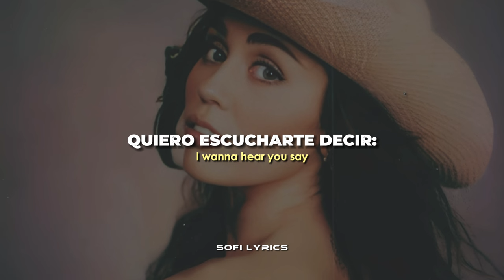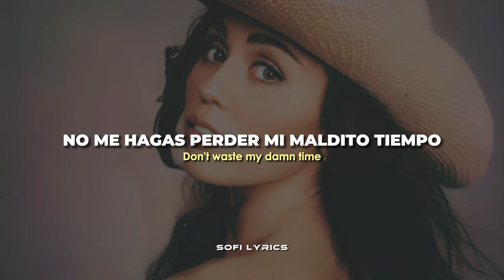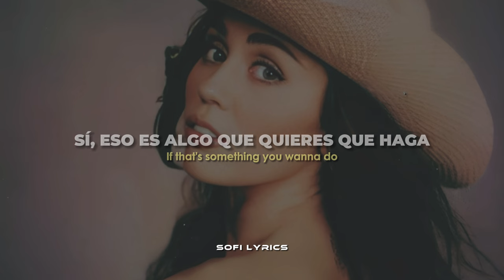Miley Cyrus ft. Pharrell Williams - Doctor (Work It Out) [español + lyrics]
♫ ♬ ♪ ♩ ♭ ♪    𝔩𝔢𝔱𝔯𝔞/𝔩𝔶𝔯𝔦𝔠𝔰     ♫ ♬ ♪ ♩ ♭ ♪

I could be your doctor
And I could be your nurse
I think I see the problem
It's only gon' get worse
A midnight medication
Just show me where it hurts
I need to rock you, baby
Before your body bursts

Let me work it out (Oh)
Let me work it out, oh yeah
Let lil' mama work you out (Huh, ah)
You wanna work it out? (Wanna work it out? Oh yeah, ow)

You're my lover (You're my lover)
I show you sympathy
Take your sugar (Take your sugar)
And pour it into me
Let's let bygones be bygones
And throw it all away

I feel like working it out, yeah
If that's something you wanna do (Uh, uh)
Yeah, I feel like working it out
Baby, if you want me to

It's only gon' get worse (Uh, uh)
A midnight medication
Just show me where it hurts (Uh)

Let me work it out (Let me, let me, ah, let me, let me, let me)
Let me work it out, oh yeah (Let me, let me, ah, let me, let me, let me)
Let lil' mama work you out (Let me, let me, ha, let me, let me, let me)
You wanna work it out? Oh yeah (Wanna work it out, yeah, babe)

Are you on the fence?
Stop playing on the side
Don't waste my damn time (Don't waste my damn time)
I'll slip but I won't slide
Don't gotta be forever
Just together for the night

I feel like working it out
If that's something you wanna do

I could be your doctor (I could be your doctor)

Let me work it out, oh yeah (Let me work it out, yeah; Let me, let me, ah, let me, let me, let me)

Let me, let me, ah, let me, let me, let me
You wanna work it out? (Wanna work it out, yeah)